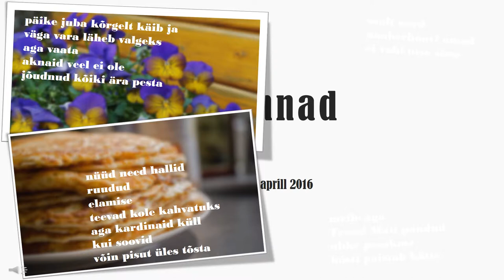Luuletus. Sõbrannad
Luuletus: Trallakas 15.aprill 2016
Kujundus: Trallakas
Taustahääled seadnud: Trallakas
Pildid: Pixabay